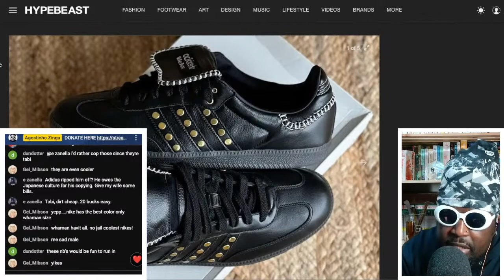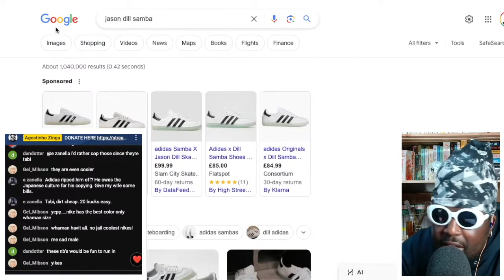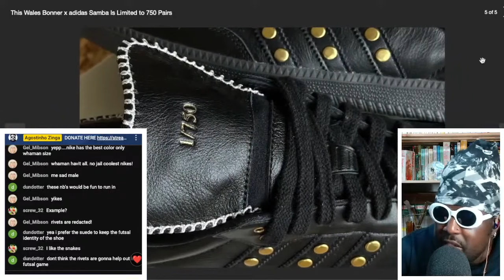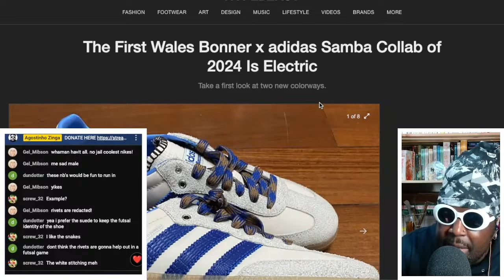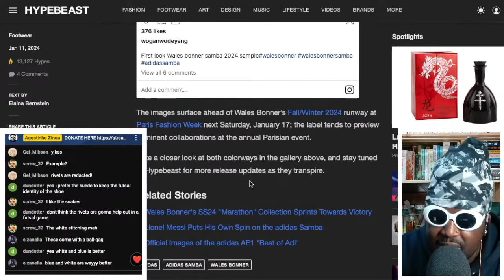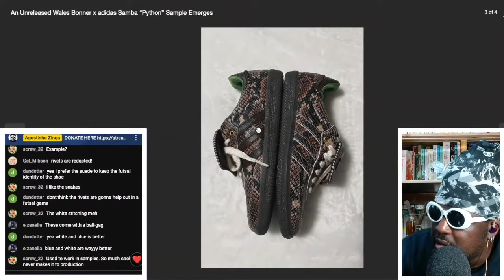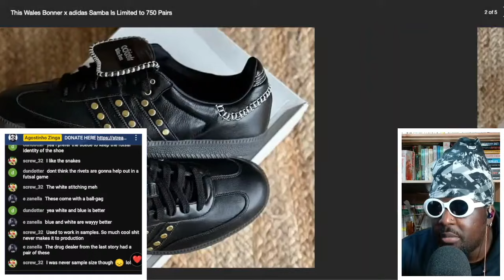The Studded Wales Bonner x adidas Sambas Are Limited to 750 Pairs